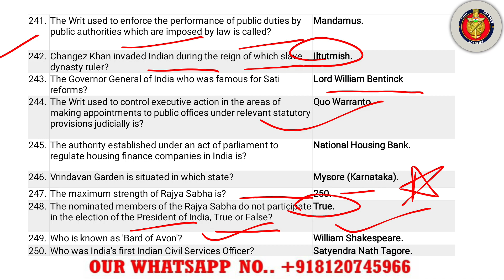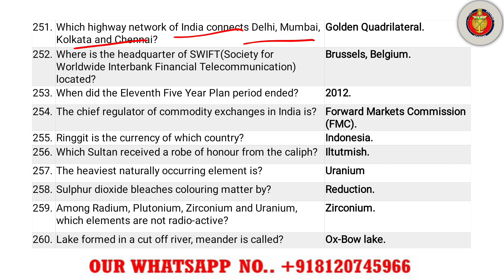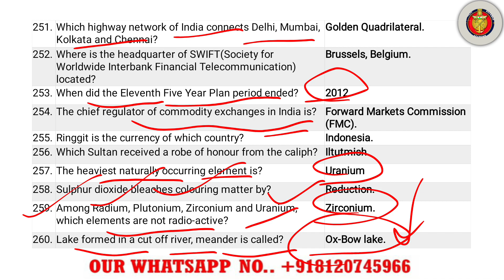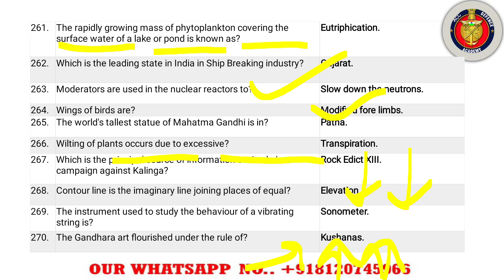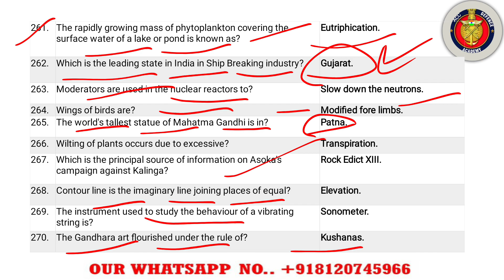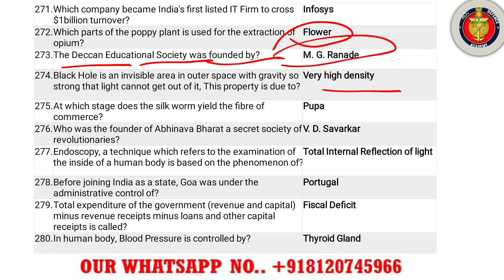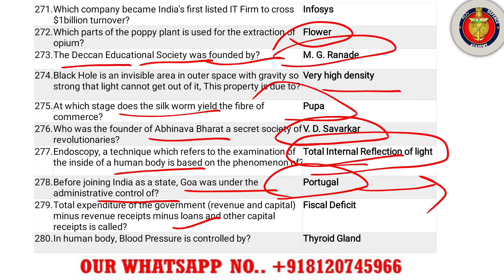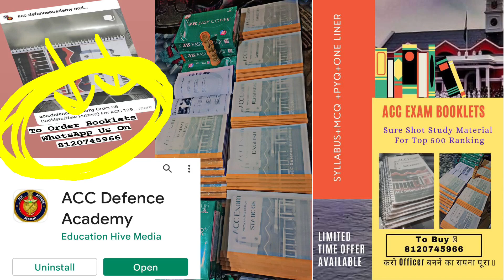ACC EXAM GENERAL KNOWLEDGE SERIES | PART 7 GK FOR ACC 129 & ACC 130 EXAM| ARMY CADET COLLEGE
ACC 129 & ACC 130 COURSE STARTING 🎯👇

1) Sure Shot Importantot Notes:- Given With MCQs & One Liners For Last Moment Prepration ✅

2) Sure Shot Recorded Lectures:- To Understand the topics fully for Last Moment Prepration

3) Daily 9 to 11pm Personal Live Classes With Recodings

General Knowledge for ACC Exam
Gk for army cadet college
ACC 129 Exam General Knowledge